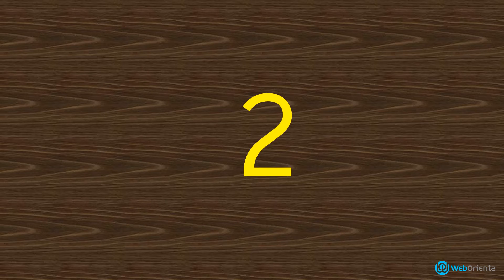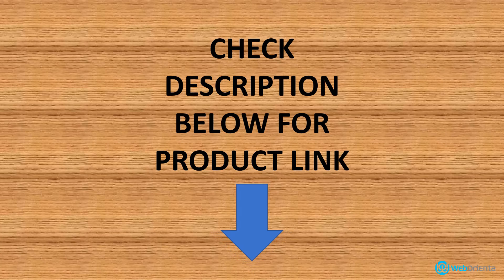Best Budget Smartphone 2020 | Top 5 Upcoming Mobile Phones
Here are the Best Budget Smartphone 2020. Upcoming best camera mobile phone in november 2020 On AliExpress that you can buy. Top-quality products at a discounted price.

1st Product: Blackview BV9900 Pro

The best Budget Smartphone 2020. Top 5 upcoming smartphones in november 2020 & best camera phone that you can buy at the best price cheap rate top quality product best service warranty.

upcoming smartphones, top 5 smartphones 2020, smartphones 2020, best budget smartphone 2020, upcoming phones,
upcoming smartphones 2020, upcoming smartphones in november 2020, upcoming mobile phones, best budget smartphone 2020 under 100,